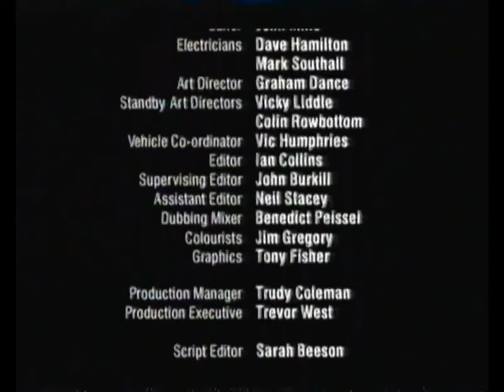BBC One Continuity (Friday 20th January 2006)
Around The Afternoon Play.